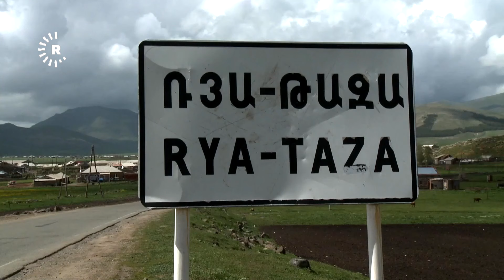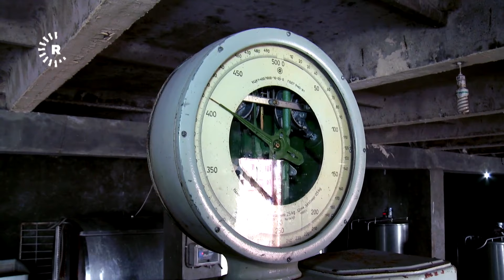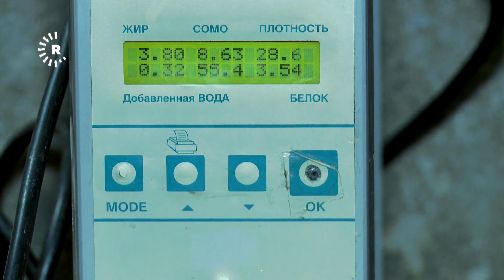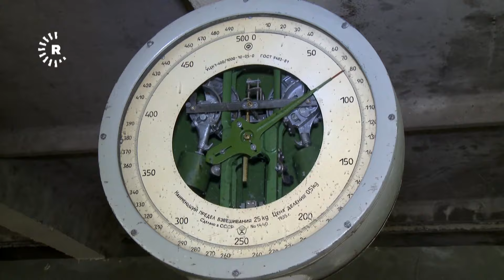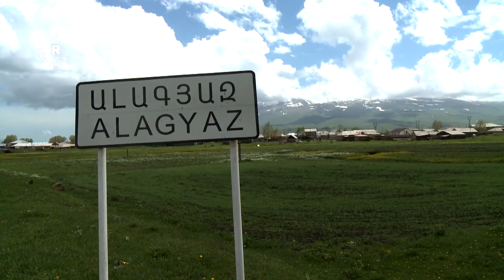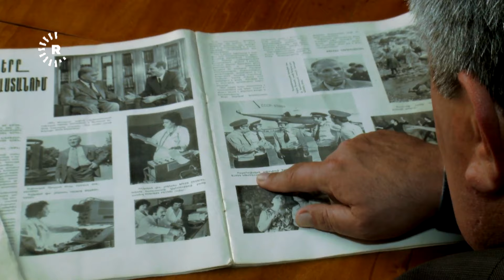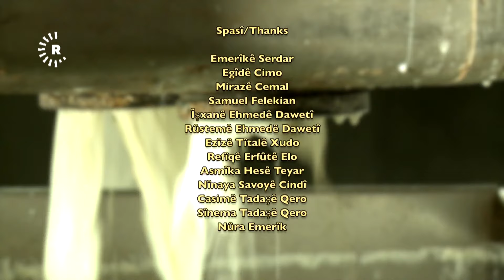BelgeFilm-Şîr û Kurdên Elegezê | بەڵگەفیلم- شیر و کوردی ئەلەگەز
چیای ئەلەگەز جێ و واری کوردانە، چیای هەرەبڵندی ئەرمینیایە کە بەرزاییەکەی زیاتر لە چوار هەزار مەترە لەسەر ئاستی رووی دەریا. لە دەوروبەری ئەم چیایە 11 گوندی کورد هەن.

کورد لە ئەرمینیا بە نەتەوەی دووەم دێنە ئەژمار و زۆرینەی هەرەزۆری ئەمانەش کوردی ئێزدین. کوردی دەوروبەری چیای ئەلەگەز لەسەر بەخێوکردنی ئاژەڵ دەژین، هەربۆیە بژێویان زیاتر لەسەر بەرهەمەکانی شیرە.

ساڵح کەڤربڕی لەم بەڵگەفیلمەدا ژیانی کوردەکانی دەوروبەری چیای ئەلەگەزی بەسەردەکاتەوە.

Elegez cih û warê Kurdan e. Çiyayê herî bilind ê Ermenistanê ye. Bilindahiya wê 4.095 metre ye. Ermenî jê re Alagyaz an jî Aragats, Azerî jê re Alagoz dibêjin.

Îro li derdora Çiyayê Elegezê 11-12 gundên Kurdan hene. Elegez, Riya Teze - ku berê jê re Qundexsaz digotin -, Pampa Kurda, Cercerîs, Qurubxaz, Senger, Çobangermes, Korbilax, Axdara, Keleşbeg, Çamişlu û Dêrik.

Dema ku tevî rojnameger û nivîskarê emegdar ê rojnameya Riya Teze, Mirazê Cemal, me ji Yêrevanê berê xwe da dorhêla gundên Çiyayê Elegezê, çokek berf li erde hebû.
Çiyayê Elegezê bi qasî Çiyayê Araratê bi heybet nebe jî, ji bo Kurdan xwedî taybetmendî û heybeteke cuda ye. Beşekî ji wan Kurdan sed sal beriya niha, beşeke din ji sed salî zêdetir in ku dorhêla Çiyayê Elegezê ji xwe re kirine wargeh. Li welatê bav û kalan, ango li Serhedê, debara xwe bi çi kiribin, li Elegeza Ermenistanê jî heman karî hê jî berdewam dikin.

 Di serî de gundên Elegez, Riya Teze û Camişlu; tevahiya gundên Kurdan ên li quntara Çiyayê Elegezê bi xwedîkirina pez û dewaran ve mijûl in. Ji ber vê yekê jî jiyana wan li ser şîr, penîr û mast e. Nexasim jî şîr.

Îşxanê Ehmedê Dawetî tevî birayê xwe Rûstem li gundê Riya Teze şîrê tevahiya gundên Kurdan dikire. Ne tenê ji gundên Kurdan, her wiha ji gundên Ermeniyan jî gellek kes şîrê xwe difiroşin wî. Ew ji serê sibê heta berêvarkî li fabrîqeya xwe ya şîr di nav karekî giran de ye.

 Refîqê Erfûtê Elo 48 sal in ku mamostetiyê dike û ev 35 sal in mamosteyê gundê Camuşvanê ye. Bi awayekî giştî ji me re behsa aboriya gundên Çiyayê Elegezê dike. Li gorî wî gundê Elegezê paytexta gundên Kurdan e û şîr ji bo tevahiya şêniyên gundan gellekî girîng e.

 Ezîzê Tîtalê Xudo serok û muxtarê gundê Elegezê ye. Ew jî diyar dike ku demeke pirr dirêj e Kurd li vî gundî dijîn û bi dehan rewşenbîr, rojnameger, profesor ji gundê Elegezê derketine. Ew bi xwe jî biraziyê profesor û kurdzan Şekroyê Xudo Mihoyî ye, ango kurê Tîtalê Xudo ye.

Nînaya Savoyê Cindî jî li gundê Elegezê dijî. Bav û kalên wê ji derdora Qersê hatine. Diyar dike ku şîr, penîr û mast ji bo wan gellekî girîng e, bi jiyana gund kêfxweş e û bi ti awayî nikare li bajaran bijî.

Çendek paşê, tevî ‘Mîrê Bilûrê’ Egîdê Cimo, em li mala Casim qesidîn. Casim birayê rewşenbîr û nivîskarê kurd ê rehmetî Çerkezê Reş e. Mirazê Cemal her wekî li gundên Elegezê, li vir jî bi me re bû. Sînem û Casimê Tadaşê Qero xwişk û birayê hev in. Li gundê Zvartnosa Eçmiadzînê kar û barê bav û kalan berdewam dikin. Xwediyê keriyekî pez yê giran in. Malbata wan tevî 2 şivanên Ermenî yê bav û kur karekî giran lê bi kêfxweşî dikin.

Viktir şivanê malbata Casim e. Tevî kurê xwe şivantiya mala Casim dike. Dibêje ku ji mala Casim zehf razî ye. Vîktir dibêje ji berê ve Kurd û Ermenî dost û mirovên hev bûne û niha jî dostê hev in. Ew bi hev re xebitîne, bi hev re jiyana xwe borandine. Ew bi xwe şivanê Axilkelekê bûye. Di dema Sovyetê de nêzîkî 40 salan şivantî kiriye. Ev 5 sal in ku şivanê vê mala Kurdên Êzdî ye. Pezekî giran di stûyê wan de ye, lê bi qasî dibînim, ew ji xebata xwe kêfxweş in.

Beriya em bên gund, min ji Apê Egîd hêvî kiribû ku qewlikê xwe yê mey û bilûran bîne. Anîbû. Dema ku Egîdê Cimo, ‘lûr de lûr’ û ‘qeydê nêriyan’ lê dixist, roj diçû ava û keriyê pez dikete nava gund.